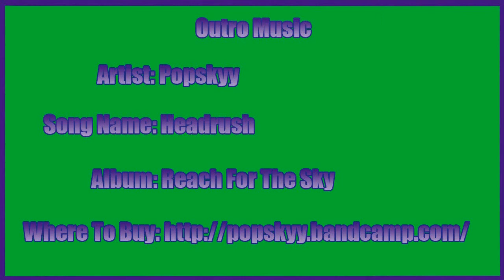Metro 2033 Redux Walkthrough w/ Grapingjam Part 27 - Librarian Madness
Just have too keep my eyes on them at all times!

Outro Music
Artist:Popskyy
Song Name: Headrush
Album: Reach For The Sky

Metro 2033 Redux is...

In 2013 the world was devastated by an apocalyptic event, annihilating almost all mankind and turning the Earth's surface into a poisonous wasteland. A handful of survivors took refuge in the depths of the Moscow underground, and human civilization entered a new Dark Age. The year is 2033. An entire generation has been born and raised underground, and their besieged Metro Station-Cities struggle for survival, with each other, and the mutant horrors that await outside. You are Artyom, born in the last days before the fire, but raised underground. Having never ventured beyond the city limits, one fateful event sparks a desperate mission to the heart of the Metro system, to warn the remnants of mankind of a terrible impending threat. Your journey takes you from the forgotten catacombs beneath the subway to the desolate wastelands above, where your actions will determine the fate of mankind. But what if the real threat comes from within?